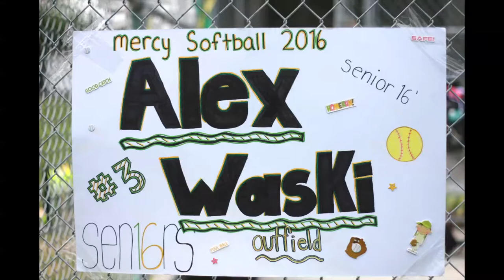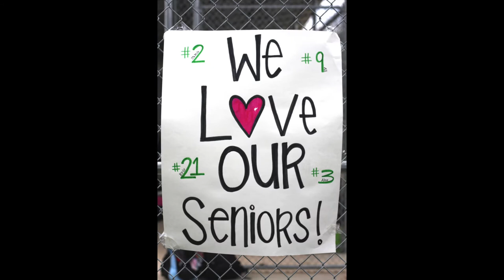McGann- Mercy Varsity Softball 2016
This video is about Varsity Softball